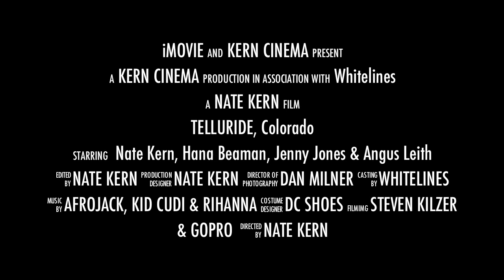Nate Kern, Jenny Jones and Hana Beaman Whitelines TELLURIDE COLORADO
Filming Thanks to Steven Kilzer and GoPro HD in Telluride Colorado-
Awesome trip for Whitelines Mag with Dan Milner and Tristan Kennedy shooting photos. Riding with Hana Beaman, Jenny Jones, myself and Angus Leith. Great times and Good Memories. Enjoi